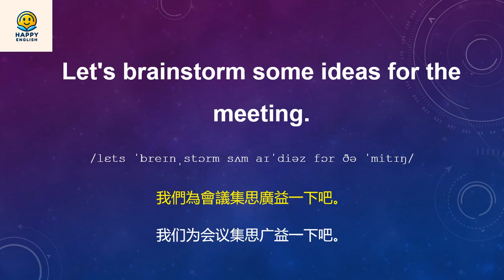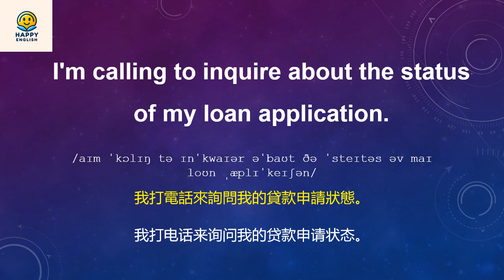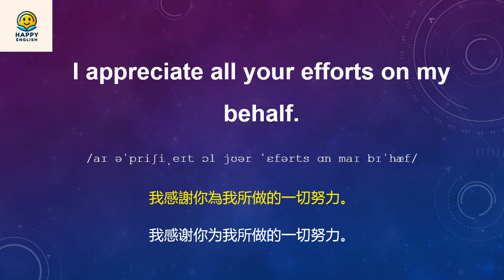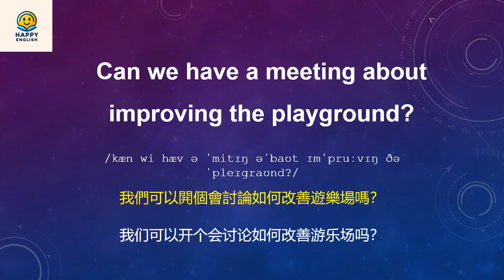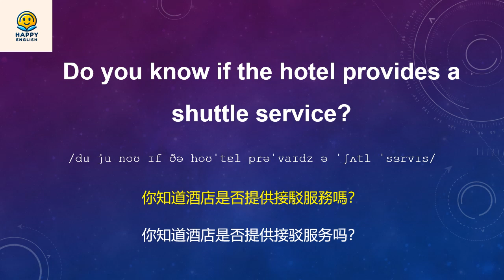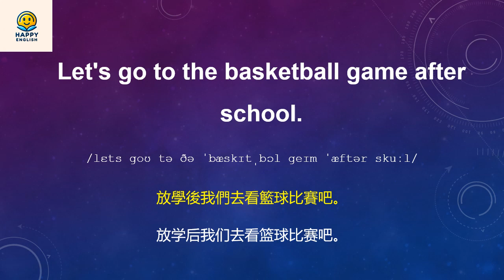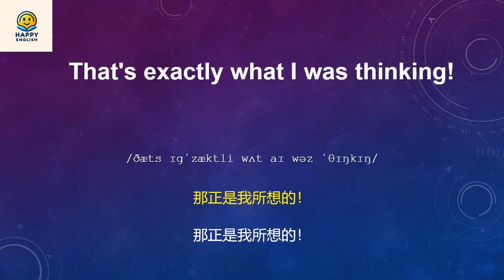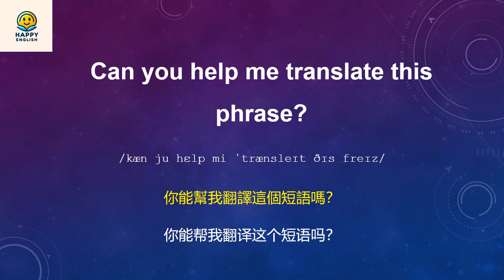英語口語全方位提升：基礎到進階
掌握流利的英語口語從未如此簡單！加入我們的全方位英語口語提升課程，從基礎到進階，每一步都將引導你走向更自信的英語交流。無論你是英語初學者還是希望提高流利度的進階學習者，這個系列課程都將為你量身定製，通過實用的對話練習、發音技巧和日常表達，説明你在各種場合下自如地使用英語。@HappyEnglish2024